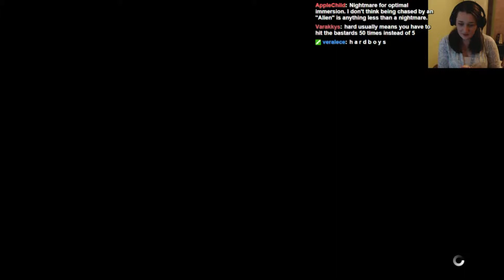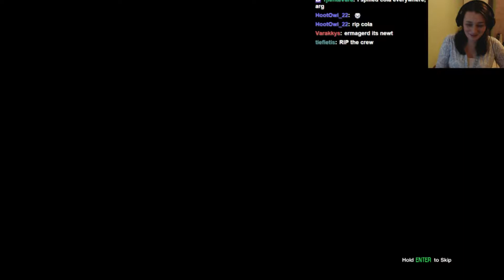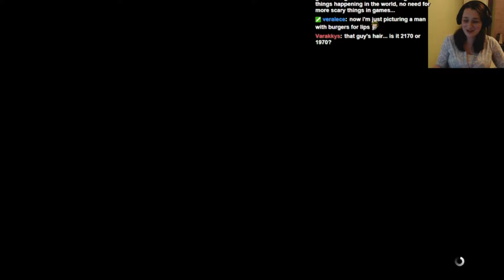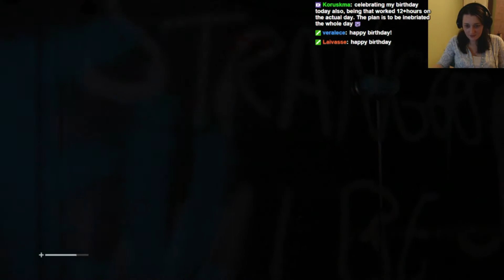Cast 156 (17/01/15) Part 1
Tonight I boot Up Alien:Isolation, for some reason, and start the descent into madness!